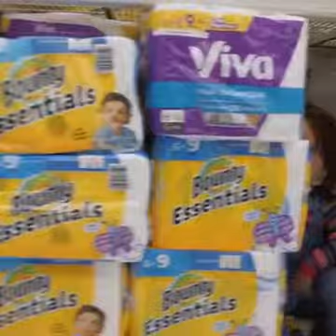Chuckie Holloween Prank - Trending 2019